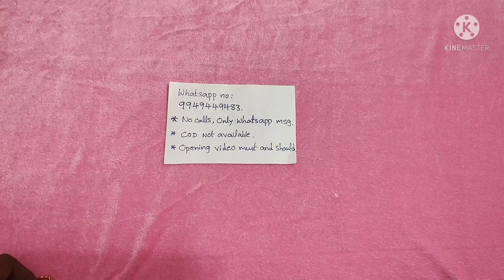Pure Panchaloha Thali Chain with micro gold polished/9949449483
last time panchaloha thali chain video